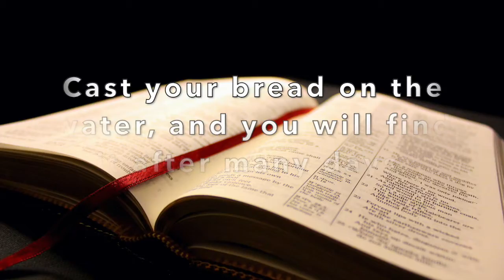So Sing Your Song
Sing Your Song
David Jump 8/5/20 j4j tunes

Don’t be afraid to cast your bread upon the waters,
Do not fear to lend your voice to the wind.
Where it goes, or who will hear, you may never know,
It’s a bird on the wing, just let it go.

And keep singing the song that you’re singing,
Don’t hold back, let it go.
Like a beacon in the night someone might see the light
And sing along with you,  so sing your song.

When you’re alone and wondering where you’re going,
And all your dreams have left you disappointed,
Your song will come again when the wind begins to blow
Back to your heart with the love that you have shown.

So keep singing the song that you’re singing,